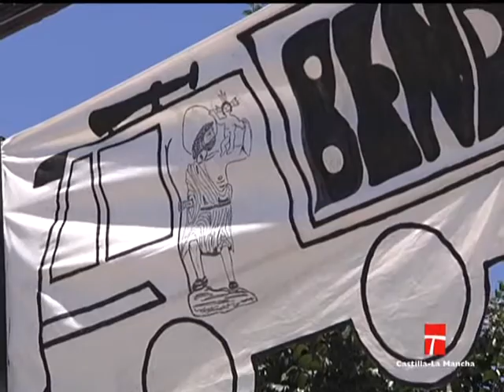SAN CRISTOBAL, CALZADA DE CALATRAVA